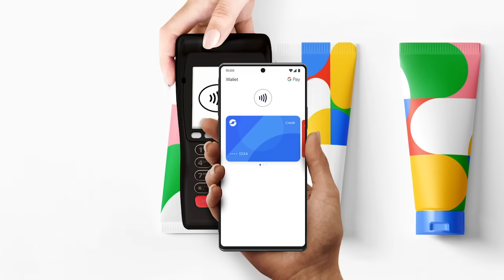Google Pay משלמים בנייד עם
מהיום, משלמים בנייד עם Google Pay!
עוד עזרה קטנה מ Google: מוסיפים את כרטיס האשראי שלכם ל Google Wallet ומתחילים לשלם עם הנייד
לפרטים נוספים הכנסו wallet.google